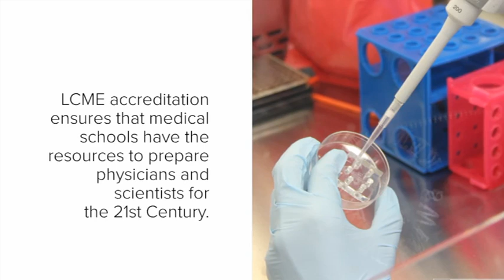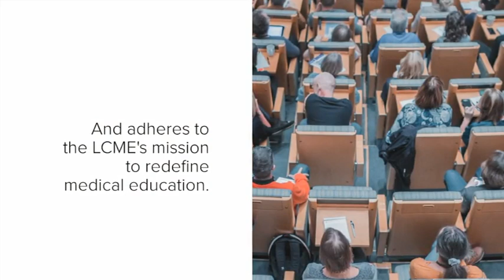What is LCME?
The Donald and Barbara Zucker School of Medicine at Hofstra/Northwell will undergo its Liaison Committee on Medical Education (LCME) reaccreditation survey visit on October 20-23, 2019. Here's what YOU need to know.